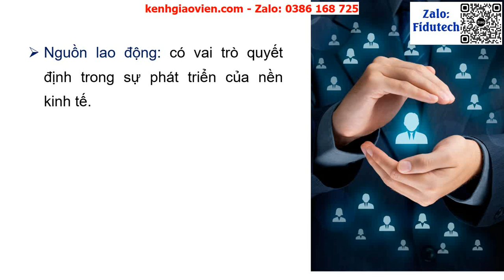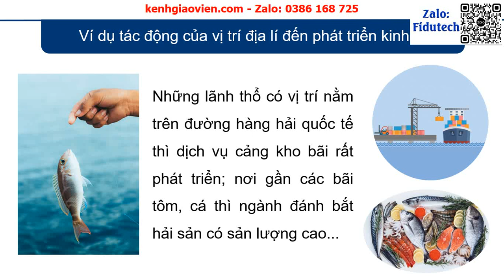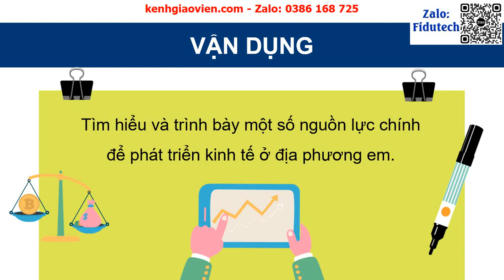Giáo án powerpoint bài 21: Các nguồn lực phát triển kinh tế | GA điện tử địa lí 10 kết nối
Phía trên là giáo án Powerpoint hay còn gọi là giáo án điện tử, giáo án trình chiếu bài 21: Các nguồn lực phát triển kinh tế | Sách địa lí 10 kết nối tri thức. Giáo án được làm với phong cách: hiện đại, đẹp mắt để tạo sự hứng thú cho học sinh.